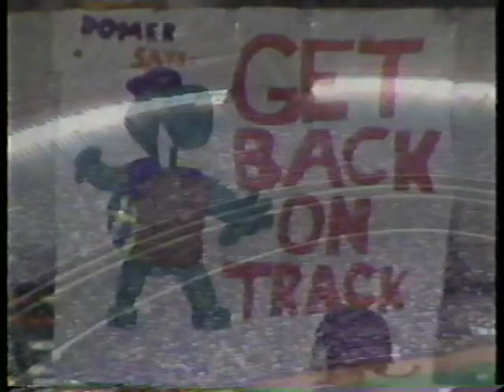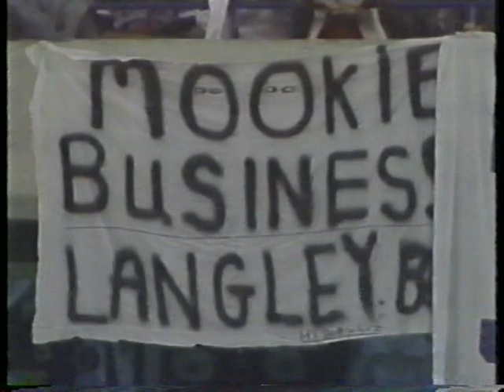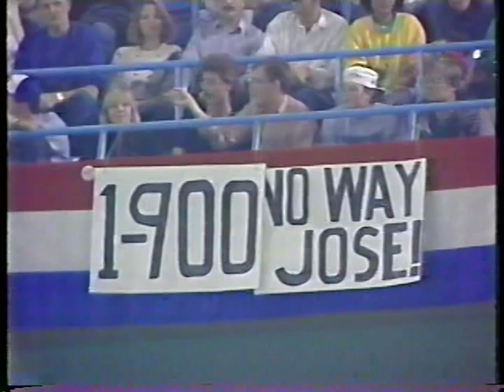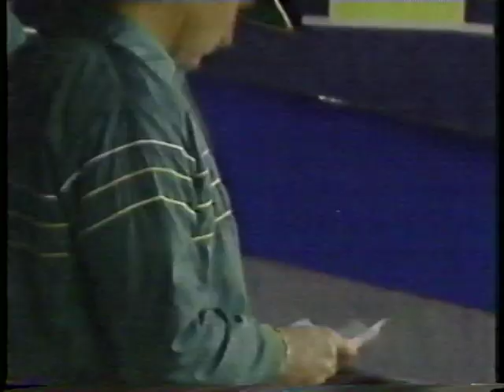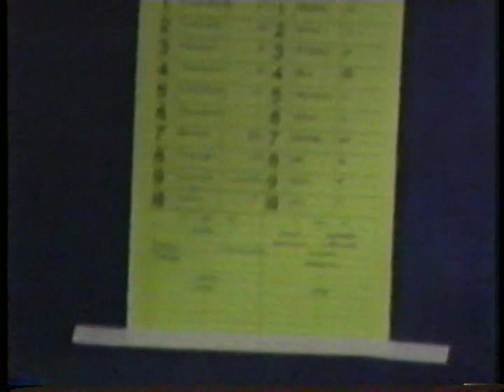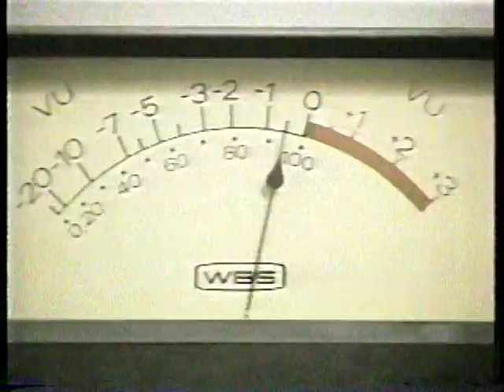Athletics vs Blue Jays (1989 ALCS Game 3)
The Bash Brothers visited the Blue Jays under SkyDome, October 6, 1989, for Game 3 of the American League Championship Series. Bob Costas and Tony Kubek have the NBC call.